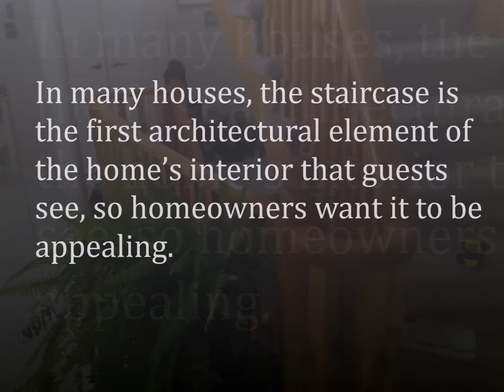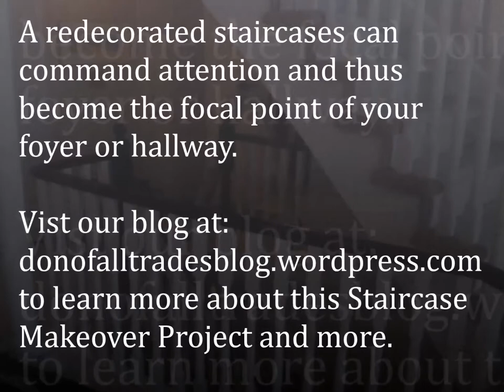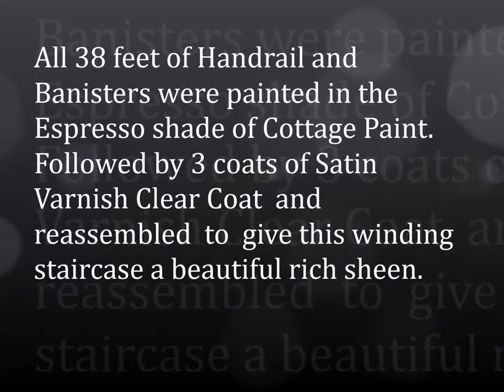Staircase Makeover with Don of all Trades Professional Home Maintenance Services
At Don of all Trades Professional Home Maintenance Services, we are always contacted by clients to assist them with unique and special projects around their home.  This striking  staircase  will certainly make an unforgettable statement when family and friends come to celebrate  over the holidays.

All  113 Balusters, 5 Newel Posts,  String and all Fascia were given 3 generous coats of Cloud White Shade Cottage Paint to ensure maximum coverage.

All 38 feet of Handrail and Banisters were painted in the Espresso shade of Cottage Paint. Followed by 3 coats of Satin Varnish Clear Coat  and reassembled  to  give this winding staircase a beautiful rich sheen.
Have a question about your remodeling project or home repairs? Get in touch with us!